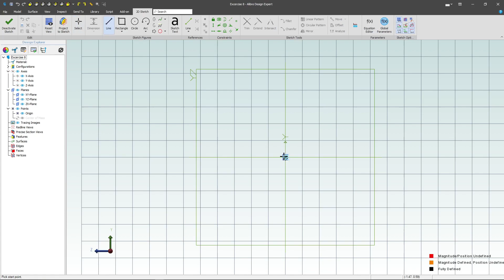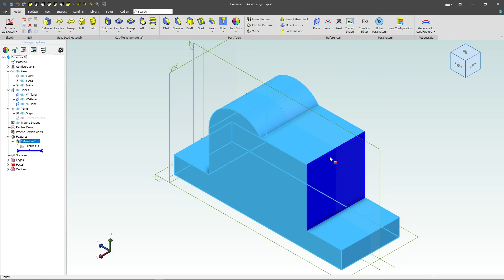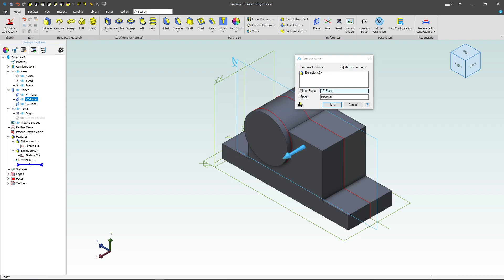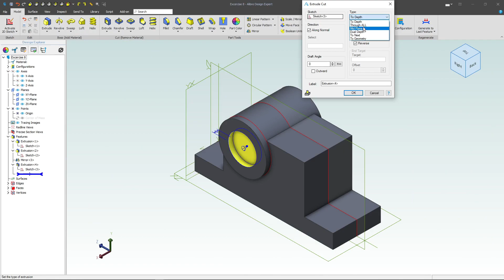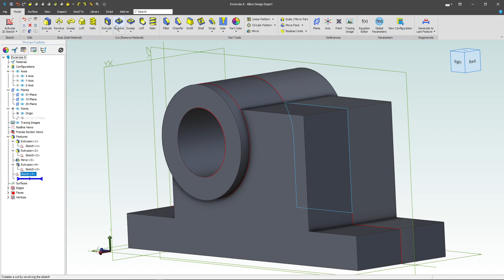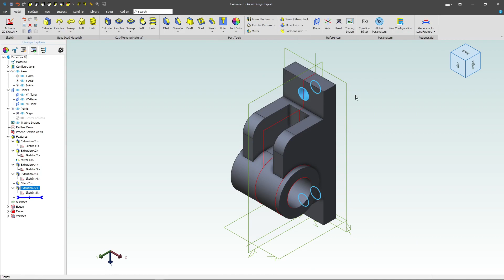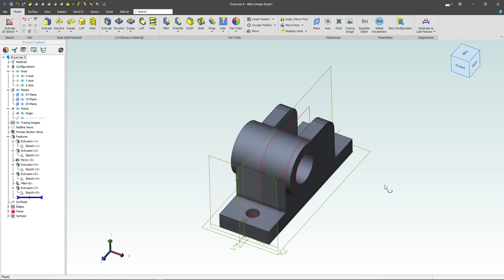Refine Your CAD Mastery |Exercise 8| Mid-Plane Extrusions, Mirrors, Fillets & Beyond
Join us in this comprehensive exercise as we review the essentials of Mid-Plane Extrusions, Mirrored Features, the Project-to-Sketch tool, and Fillets, all coming together to create a polished, finished part. Follow our expert guidance to reinforce your CAD knowledge and elevate your design skills.